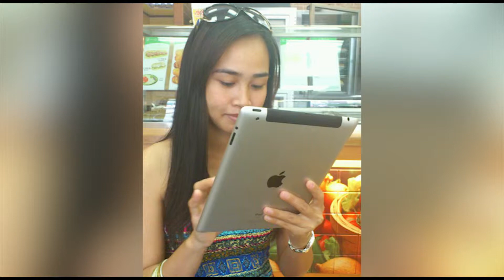Happy Monthsary to my Loving wife =) VLOG #004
im fallin inlove again with the same woman, and that's my wife i love you Shiela Tan and advance happy monthsary i miss you so much sana magustuhan mo tong ginawa ko para sayo hehehe inuna ko na gawin at upload kc bka makalimutan ko pa! sa mga hindi nakakaalam sa 4 pa po ang aming monthsary pero inuna ko na dahil ako po ay malilimutin lalo n pag nsa work hahaha! by the way this is my VLOG #004 i hope magustuhan nyo =)